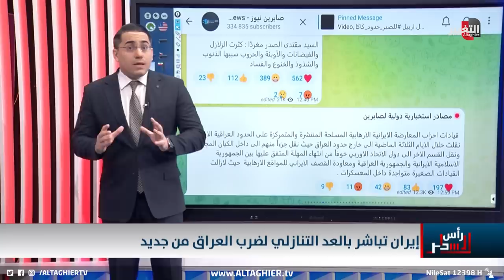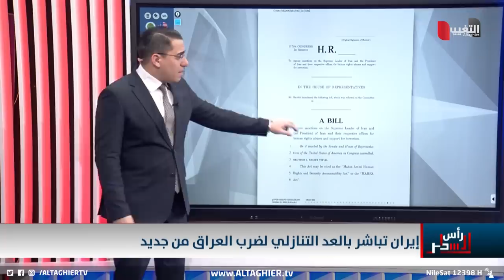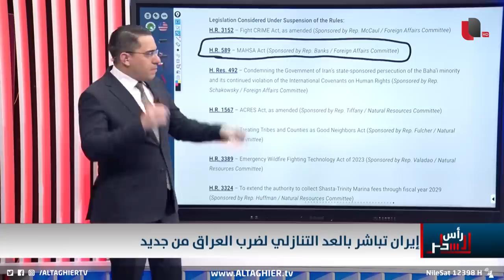ايران تُدخل العراق بـ "الساعات الاخيرة" قبل ضربه بالصواريخ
موقع قناة التغيير الفضائية  الالكتروني